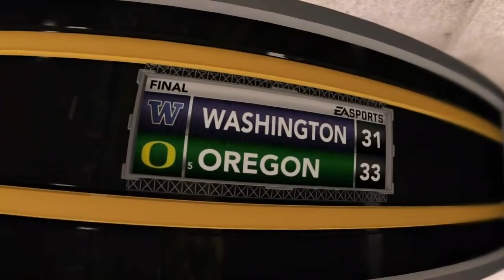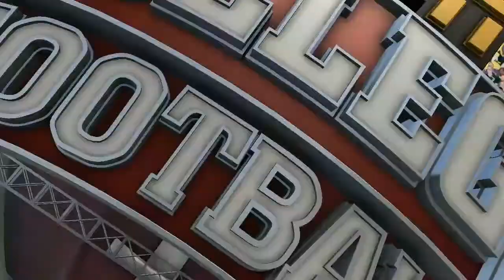NCAA 12: Oregon Ducks vs Washington Huskies *Exhibition Game To Test Sound*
Hey! If you're new to the channel and you like what you see, please like the video and subscribe to my channel as well as hit the notification bell for updates about future streams that may occur.

Ongoing Series:
NCAA 11: SMU Sim Dynasty
MLB Player Career
NFL Head Coach 09
WWE Smackdown Shut Your Mouth Exhibition Games/Story Mode

If you like to talk NFL with other people join my NFL Facebook Group